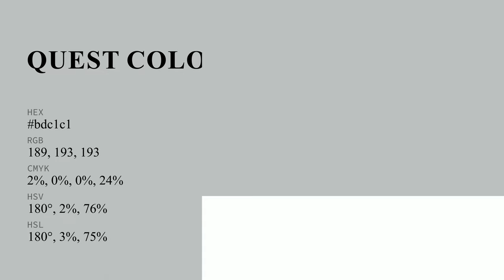Quest color bdc1c1 hex color - Grey color - Warm color bdc1c1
What color is Quest ? bdc1c1 hex color - Grey color - Warm color bdc1c1

Hex bdc1c1 Color Code is also known as Quest color.

Hex bdc1c1 Color code in RGB color code model is created after adding 74.12% red color, 75.69% green color and 75.69% blue color.
Hex bdc1c1 Color code in CMYK color (process color) code model is generated after subtraction of 2% cyan, 0% magenta, 0% yellow and 24% black.